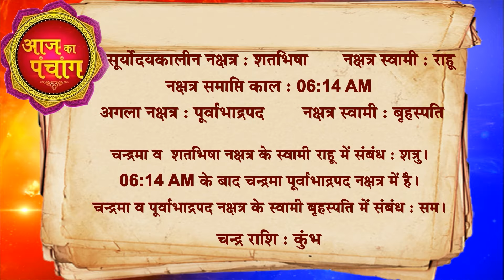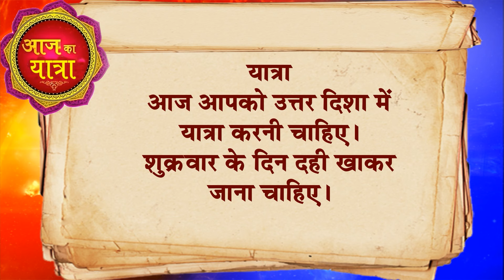आज का राशिफल 31 May 2024 AAJ KA RASHIFAL Gurumantra-Today Horoscope || Paramhans Daati Maharaj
राशिफल
Astrology
Astro Daati
Rashifal Daati Maharaj
राशिफल today
Daati rashifal
today horoscope
today rashifal
tomorrow rashifal
daily rashifal
rashiphal
dainik rashifal
horoscope today
31 May 2024 aaj ka rashifal